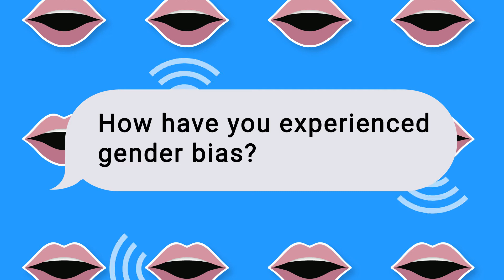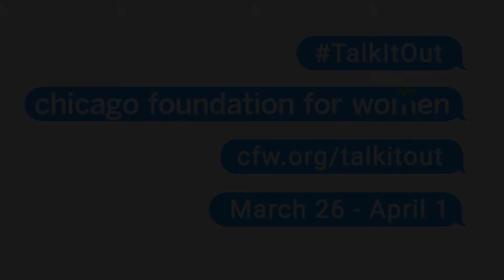Talk It Out 2017